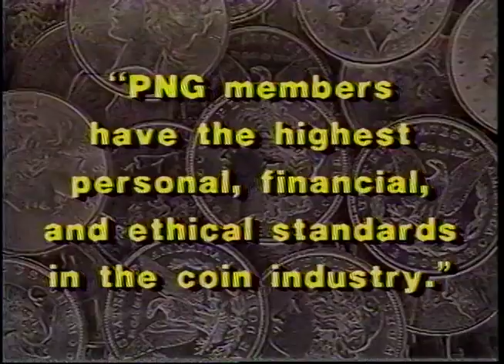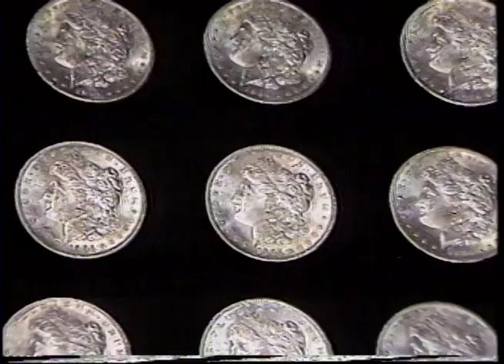CoinTelevision: PNG Living History: Abner Kreisberg, July, 12, 1988.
Abner Kriesberg, Numismatist, David Lisot, Interviewer.
On July 12, 1988 while working at the Financial News Network in Santa Monica, California David Lisot interviews Abner Kreisberg of Beverly Hills, California. Abner shares how he got into the numismatics. He was a friend of Abe Kosoff. He was part of the founding of the Professional Numismatists Guild. He worked with collectors FCC Boyd, Louis Eliasberg and how he helped him get his last coins, and King Farouk and how he collected patterns and what ended up with his collection. Abner talks about what it means to be a collector. He tells the tale of John Beck who had more than 150 gold $50 Slugs. He was chairman of the 1947 American Numismatic Association. He knew B. Max Mehl, Amon Carter, Everyone will enjoy this interview of one of the legends of coin collecting.